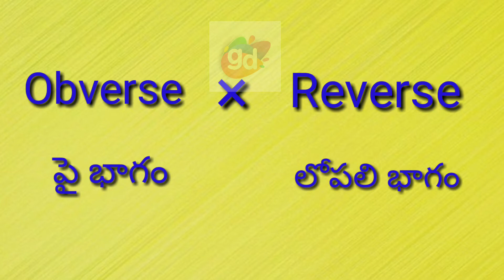Obverse Opposite / Antonym Word with Meaning//Googul Dictionary//